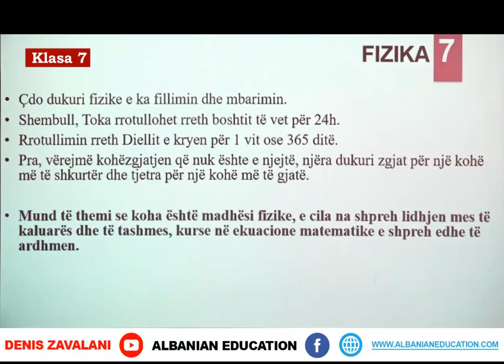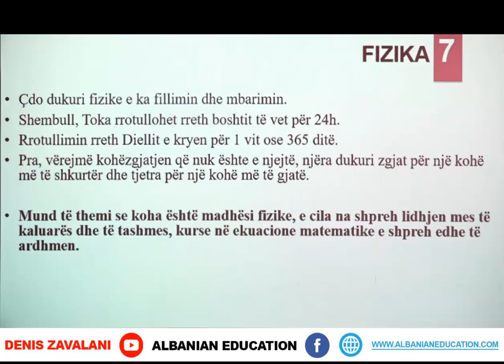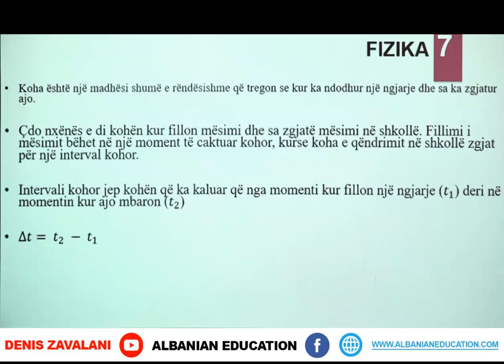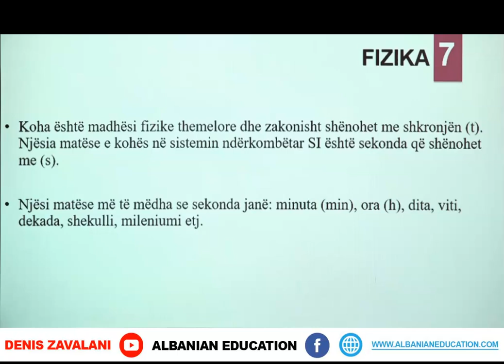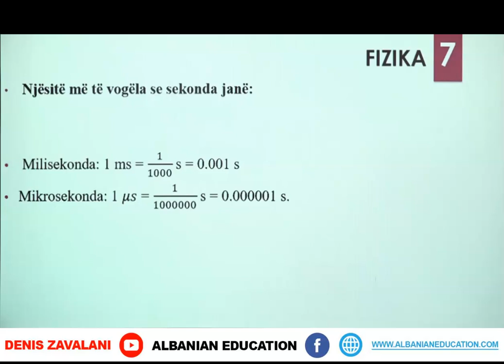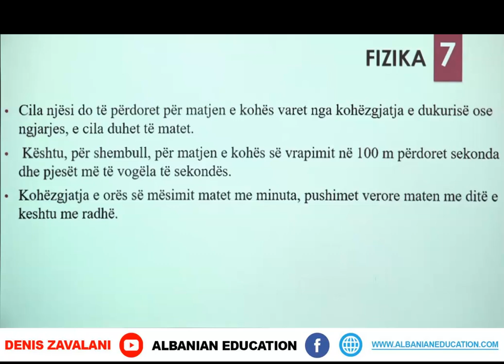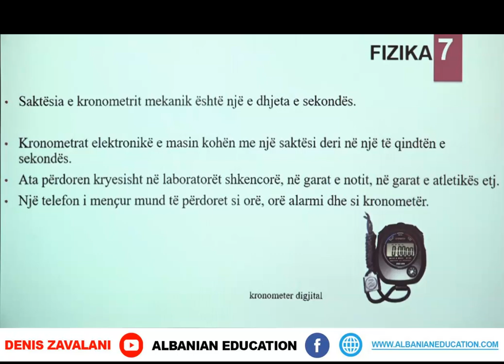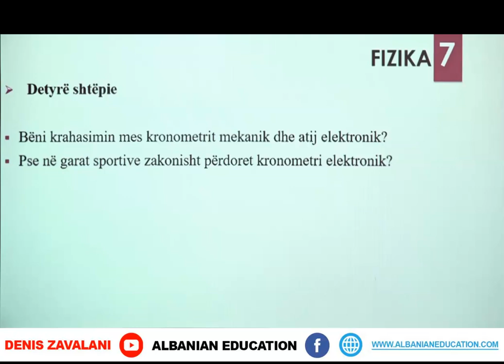7 09 008 Java e katërt Fizikë Matja e kohës